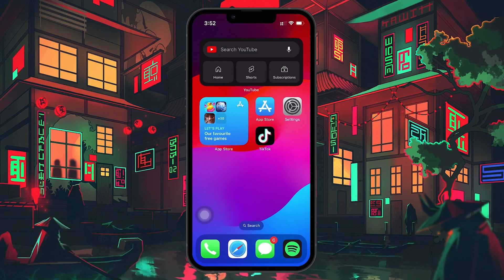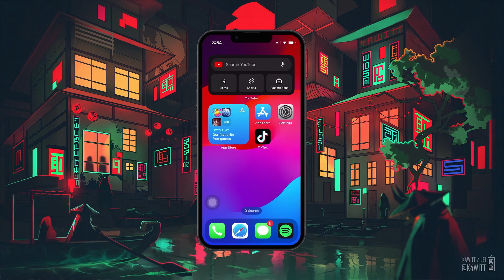How To Create Group Chat on TikTok - Tutorial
A short tutorial on creating a group chat on TikTok.